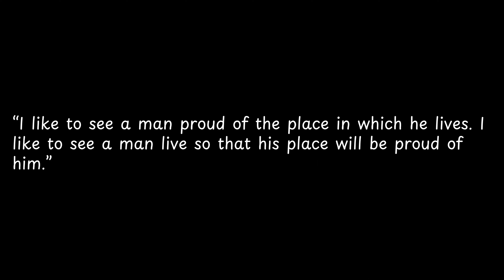I like to see a